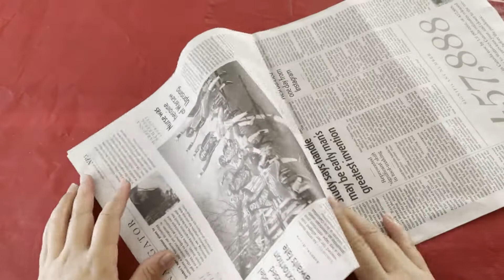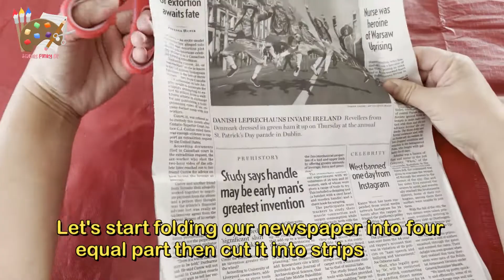Make A Cute Easter Bunny Basket for your Kids | EASTER BASKET ( Perfect Easter presents for kids)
How to make an Easter bunny basket out of old newspaper